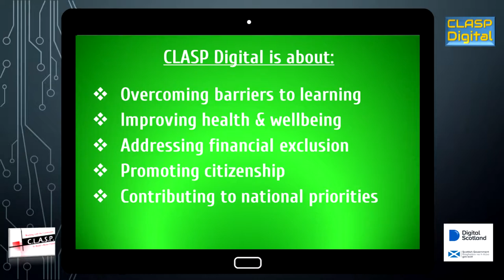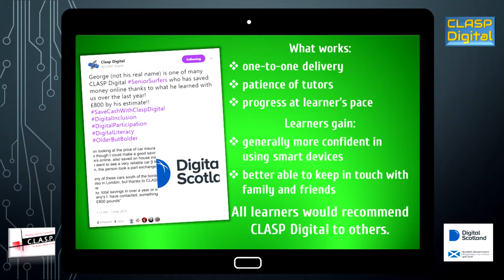CLASP Digital Snapshot Presentation to DHC Learning Network Day 2019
Presentation on CLASP Digital by Jim Cooper, CLASP Digital's Digital Participation Officer at the Digital Health & Care Scotland Network Learning Day June 24 2019
This event was held at the Technology & Innovation Centre, University of Strathclyde, Glasgow, Scotland.